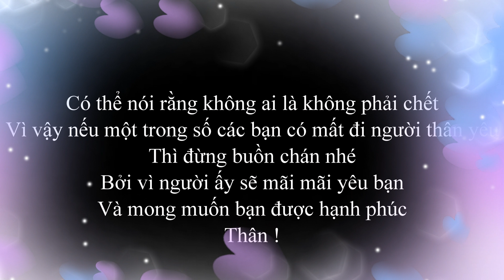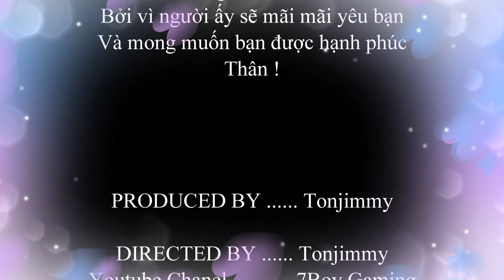Vụ Án Ngôi Nhà Hoang ---Tình yêu bất tử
Cái chết bí ẩn của thanh niên , một cái xác trong khu hồ, là một vụ tai nạn hay là môt cái chết thương tâm Hay cùng mình tìm hiểu nguyên do nhé